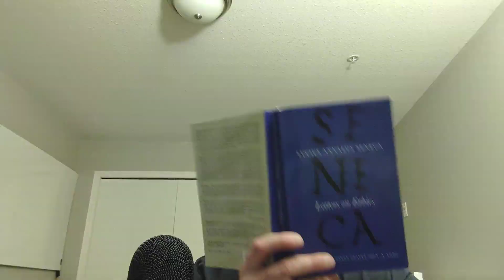Talking About Stoicism 218 Adapting Old Philosophy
Talk to me on FPN: StephenBrown